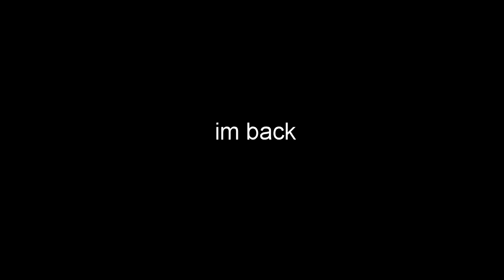I'm Back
Sorry for being gone for 7 months, my computer broke and I had to wait until Christmas to get a new one. A new video will be coming out in a few days depending on how long it'll take to make.